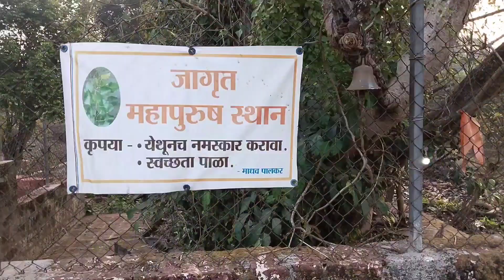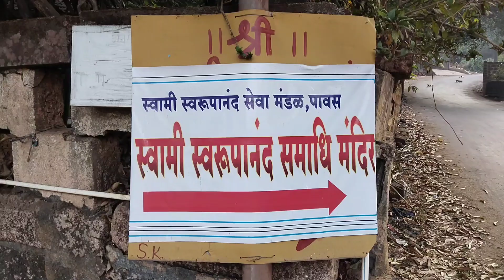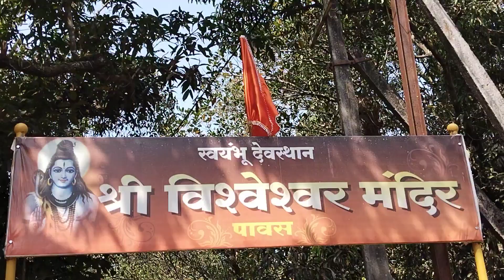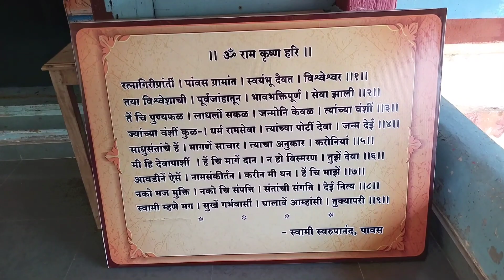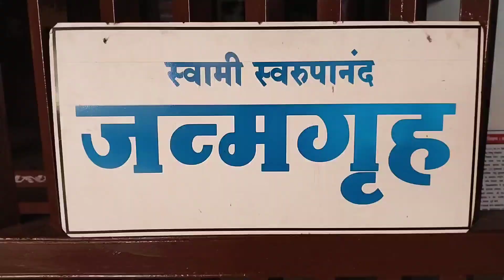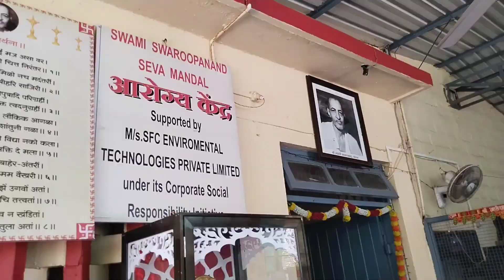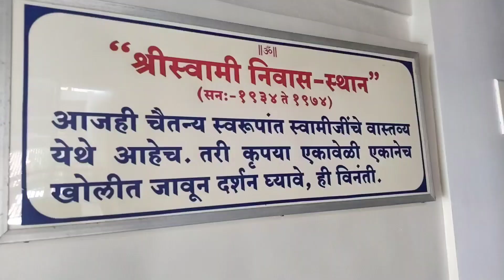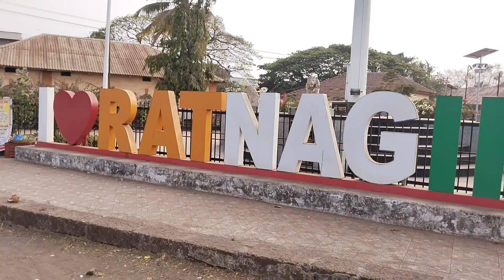SHRI SWAROOPANANDA SWAMY | SAMADHI MANDIR | PAWAS | RATNAGIRI | MAHARASHTRA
SHREE SWAROOPANANDA SWAMY JI KE SAMADHI MANDIR IN PAWAS RATNAGIRI MAHARASHTRA.. SHREE SWAROOPANANDA SWAMIJI NATH PANTH KE HAI.  OM RAM KRISHNA HAI KA MANTRA KA UPASANA KARATE THE ...

SHREE SWAROOPANANDA SWAMIJI KO BHAGWAN SHREE VISHNU JI KE PRAKATYA HUA THA AUR ISS BHOUTIK SANSARAKE ISS AANKHO SE BHI DARSHAN HUA HAI.

SHREE SWAROOPANANDA SAMADHI
PAWAS
RATNAGIRI
MAHARASHTRA
INDIA